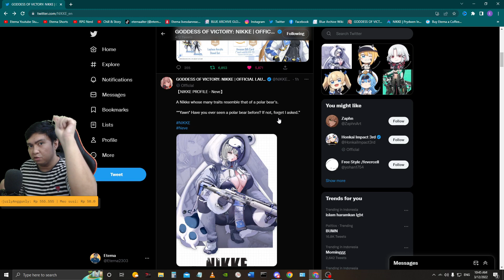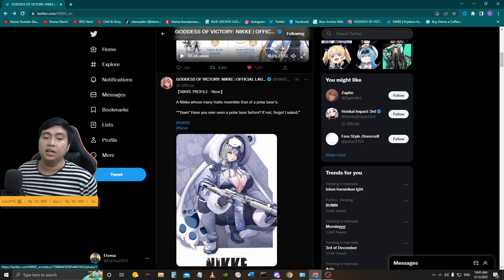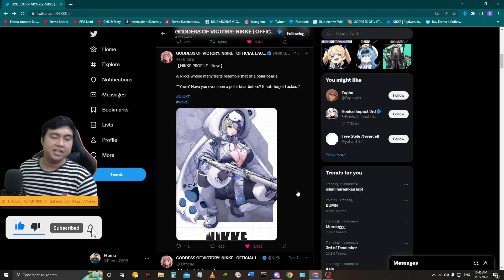BERUANG BUKAN SEMBARANG BERUANG! DRIP MARKETING UNTUK NEXT UPDATE DI GAME NIKKE!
Halo, guys!

Selamat datang di livestream RPG NERD. Semoga kalian enjoy ya!